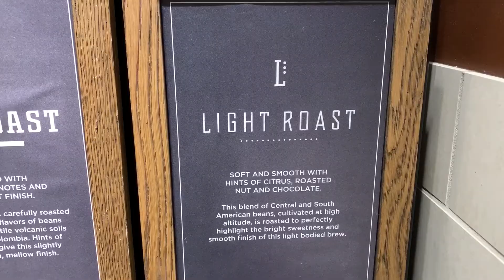A TALK WITH MY GUARDIAN ANGEL | DAILY VLOG 311